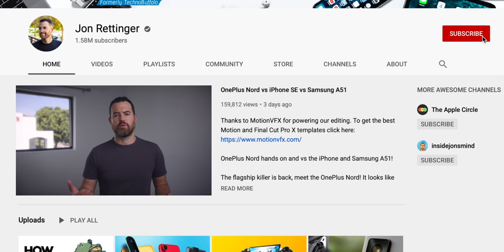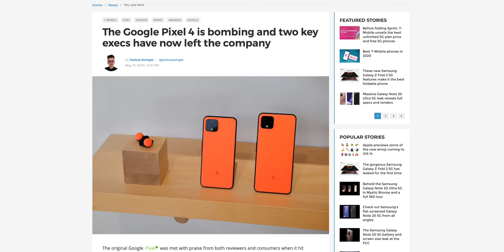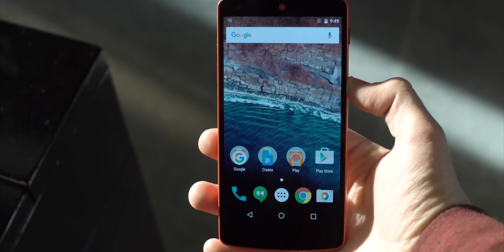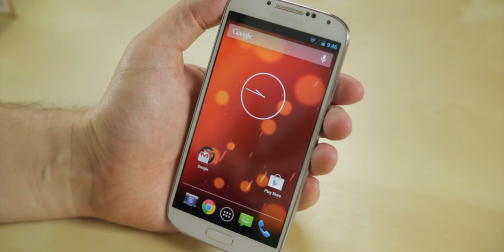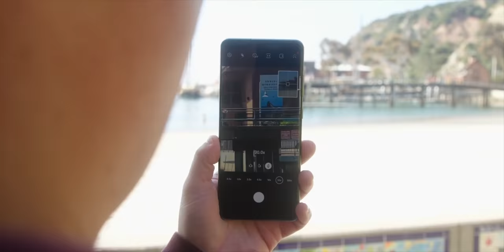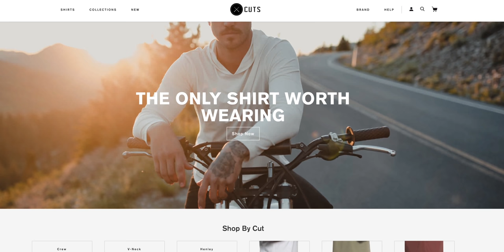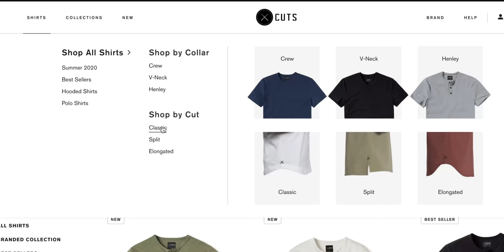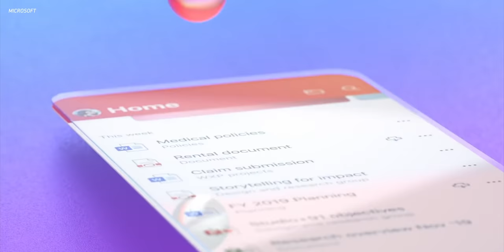Google Pixel 5: Cancel It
What if Google not only canceled the Pixel 5 but also the entire Pixel line of products? Yes, the Google Pixel 5 and Pixel 4a are just around the corner, but I wouldn't be surprised if these were some of the last Pixel devices we saw. Let's talk about it and discuss what else Google could be doing in the smartphone world if the Pixel wasn't around.

Google Pixel 5 Cancelled

Get the best Motion and Final Cut Pro X templates